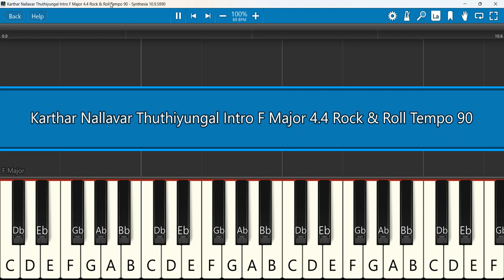Karthar Nallavar Thuthiyungal Intro Keyboard Notes F Major 4/4 Rock & Roll Tempo 90 கர்த்தர் நல்லவர்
கர்த்தர் நல்லவர் துதியுங்கள் | Karthar Nallavar Thuthiyungal | Lyrical Video | Los Angeles Tamil Church
Keyboard Notes